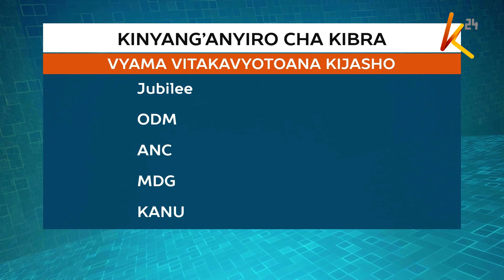UCHAGUZI MDOGO KIBRA: Utaandaliwa mnamo Novemba saba